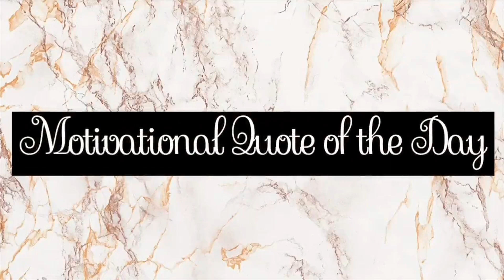WHISPER CHALLENGE with a JAMAICAN Twist (Patois)| Stuck in Quarantine tingz |Abby Laura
WHISPER CHALLENGE with a JAMAICAN Twist (Patois)

In today’s video my sister and i did the whisper challenge for the first time . But being me, me did affi spice it up likkle and add some Jamaican flair to di ting. We did English in level 1 and patois(Jamaican dialect) in level 2. Trust me you're gonna love it, this was hilarious. If you're bored at home definitely do this challenge with your family members or a friend. It was really fun. Be safe !

RECORDING GEAR
Batteries and Charger
Camera holder for car
Aluminum adapter
Memory card
Macbook case/ sleeve
Ring light
Hard drive case
4TB Hard drive
Portable charger
LED Lights